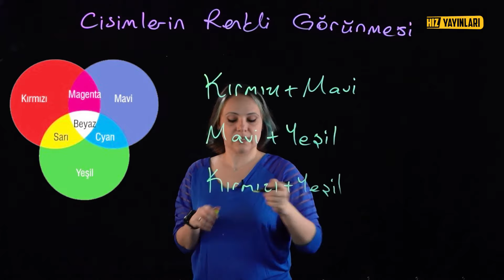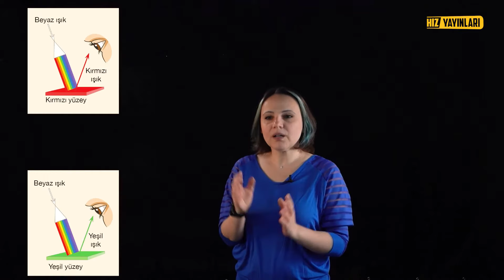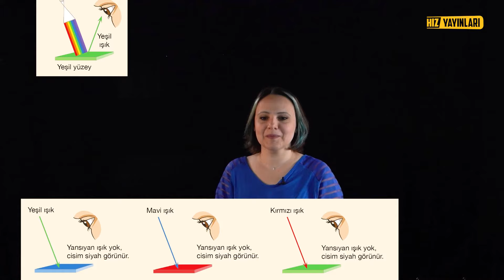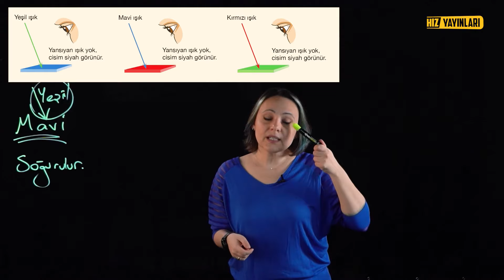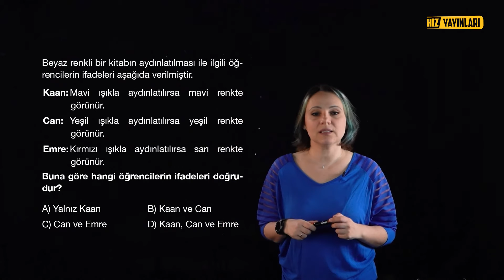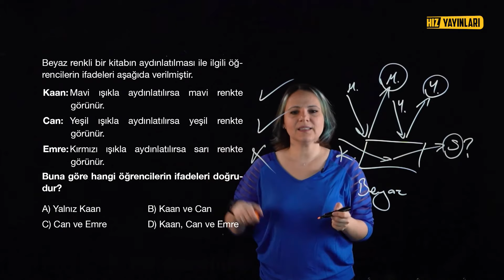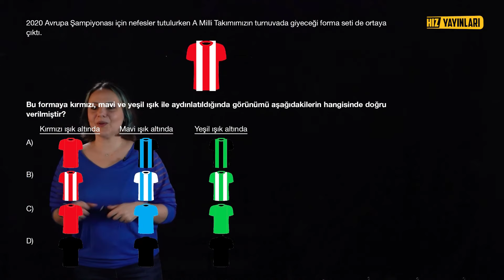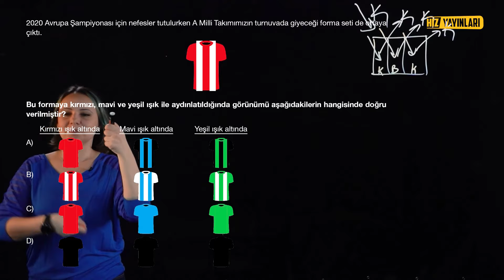Cisimlerin Renkli Görünmesi, Güneş Enerjisi & Kullanım Alanları: 7. Sınıf Fen 5. Ünite Konu Anlatımı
Cisimlerin renkli görünmesi, güneş enerjisi ve kullanım alanları ile 7. sınıf fen bilimleri 5. ünite konu anlatımı (ışığın madde ile etkileşimi) devam ediyor. Cisimleri neden renkli görürüz? Güneş enerjisi nasıl çalışır? Güneş enerjisinin kullanım alanları nelerdir? Güneş enerjisini neden tercih etmeliyiz? Işığın madde ile etkileşimi 7. sınıf konu anlatımı sürerken, uzaktan eğitim döneminde 8. sınıfa hazırlanan öğrenciler için, 7. sınıf fen bilimleri konuları, 7. sınıf fen test çözümleri; hocamız Esra Çevik Öğüt’ün konu anlatımı ve light board tekniği ile Türkiye'de lightboard ile ders anlatımının öncüsü Hız Yayınları Ortaokul kanalında sizlerle olacak.

7. sınıf testleri ve 7. sınıf konu anlatımı içerikleri online eğitim sürecinde ortaokul öğrencileri için sürerken, 7. sınıf fen 5. üniteyi full tekrar etmek isteyen öğrenciler için, 7. sınıf fen bilimleri 2. dönem 1. yazılı konularından olan ışığın madde ile etkileşimi 7. sınıf konu anlatımı içeriğinde; ışığın renklerinden, güneş enerjisinin günlük yaşamda kullanımına; farklı renkte üzerine ışık düşürülen cisimlerden, beyaz ışık altında bulunan cisimlerin renklerine kadar tüm sorularınızın cevabını bu içerikte bulacaksınız. Sezon boyunca LGS ve 8. sınıfa hazırlanan, fende zorlanan 7. sınıf öğrencileri için fen derslerimiz ile karşınızda olacağız. 7. sınıf fen bilimleri test sorularından örnek soru çözümleri dışında, 7. sınıf fen bilimleri konu anlatımının lightboard tekniği üzerinden yapıldığı dersler ile herkes fen bilimlerini kolaylıkla ve eğlenerek anlayacak!

👇 👇 Konuların zaman aralıkları burada: 👇 👇

• 00:00 Cisimler neden renkli görünür?
• 07:49 Güneş enerjisi nedir? Güneş enerjisinin kullanım alanları
• 13:19 7. sınıf ışığın madde ile etkileşimi soru çözümü

📚📚 Hız Yayınları 7. sınıf fen bilimleri soru bankası ile birlikte diğer tüm kitapları linkten hemen satın alın!

3. Ünite: Kuvvet ve Enerji

4. Ünite: Saf Madde ve Karışımlar